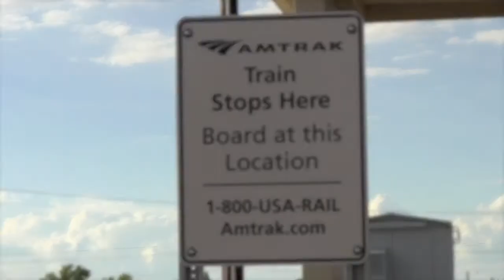[HD] Amtrak Sunset Limited #1- Deming, NM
Amtrak's Sunset Limited arrives into Deming, NM at 6:48PM, 40 minutes late. Deming is a flag stop, so the train won't stop unless some body flags it down or there is a reservation. This evening, only two passengers boarded the train.